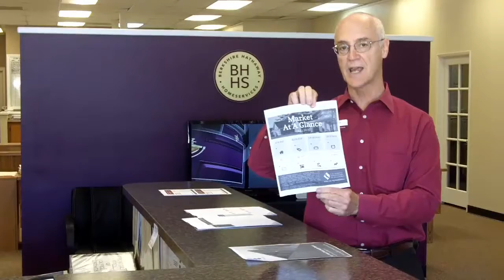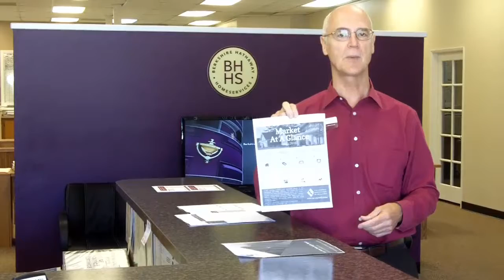National and California Real Estate Update September 2016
A brief report on national and California real estate markets for September 2016